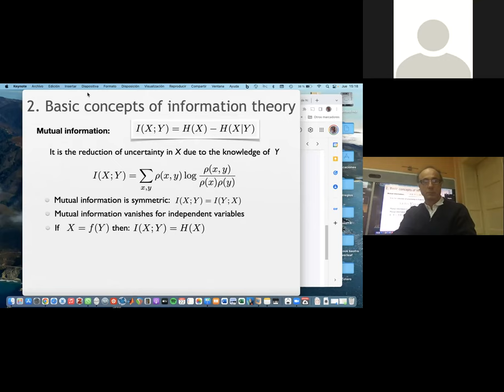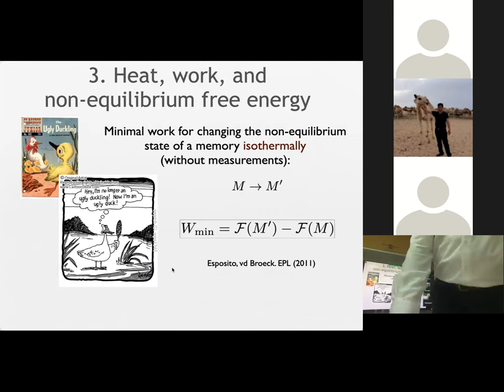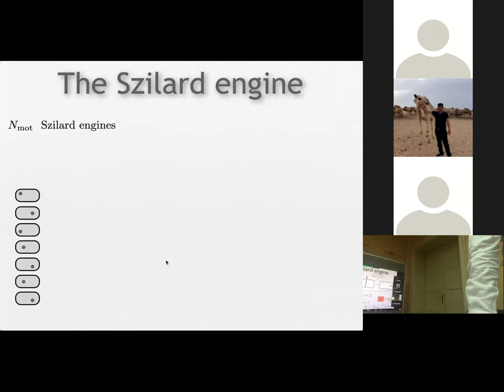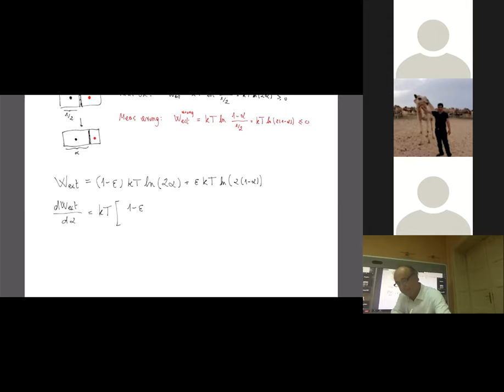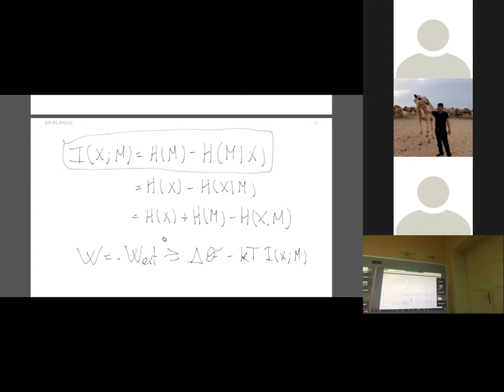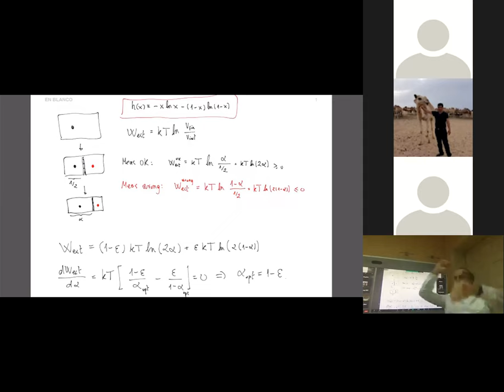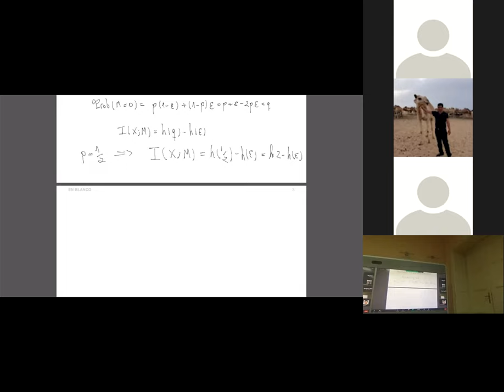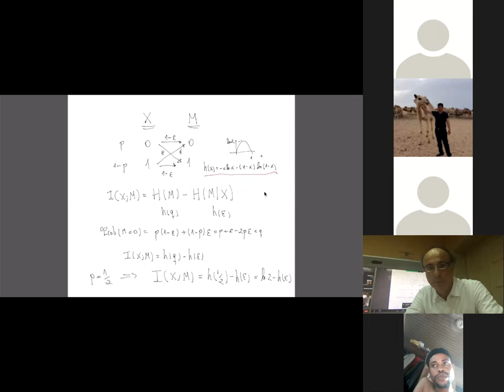Thermodynamics of Information - 2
Speaker: Juan MR PARRONDO (Universidad Complutense de Madrid, Spain)